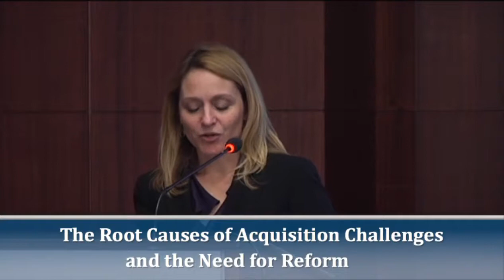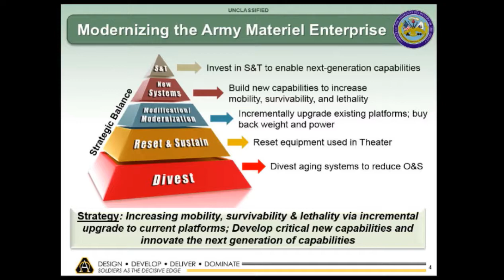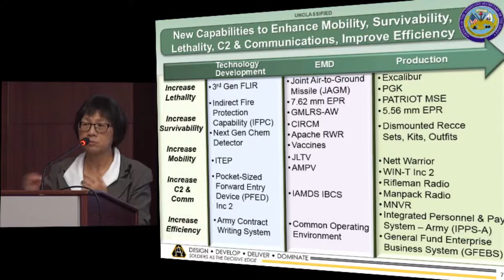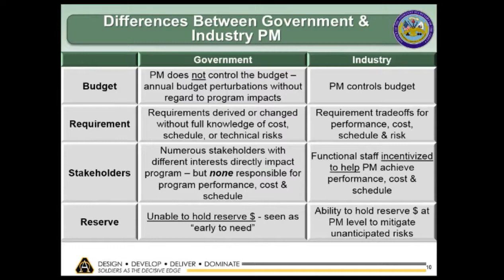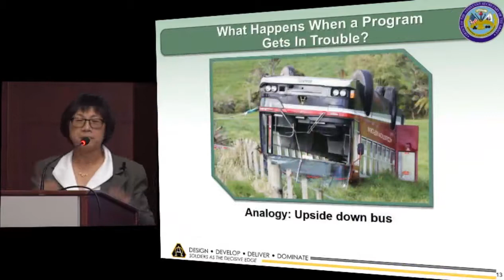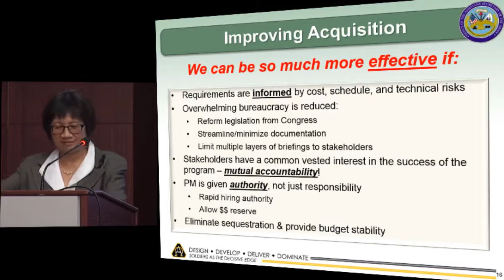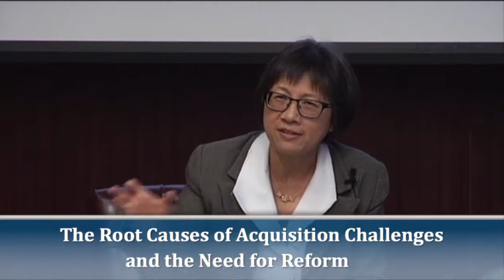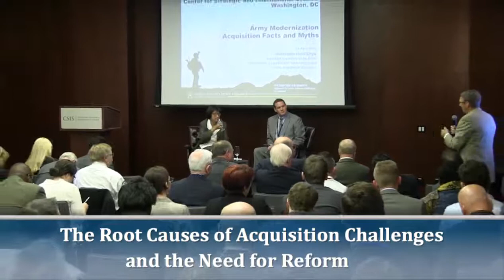The Root Causes of Acquisition Challenges and the Need for Reform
With budgets declining under sequestration and rising international threats, the need for a truly modern, fully-capable Army is more urgent than ever. Yet the current acquisition process is cumbersome, risk adverse, and hampered by burdensome regulation and documentation. Past attempts to improve this system have only added layers of bureaucracy rather than addressing root causes. Drawing on more than thirty years of experience in the defense industry and five years in government, the Honorable Heidi Shyu, Assistant Secretary of the Army (Acquisition, Logistics & Technology), will compare and contrast her experiences managing defense acquisition in industry and in government, offering a critical look at the reforms necessary to make acquisition better serve the Army and its Soldiers.